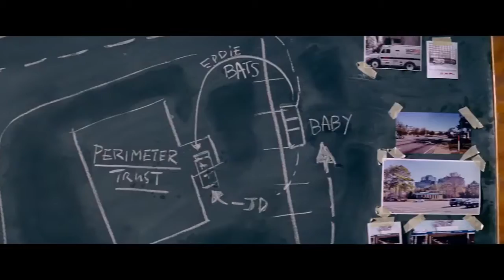Em Ritmo De Fuga Trailer Legendado 2017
Estreia

17 de agosto nos cinemas